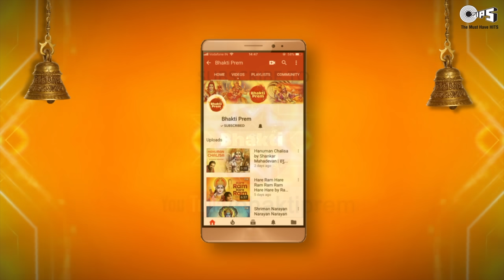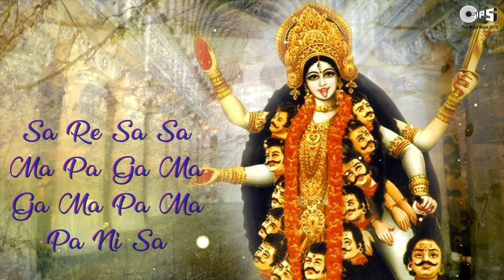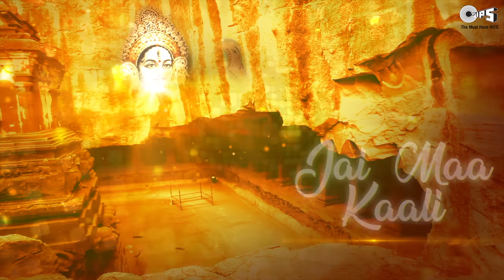जय माँ काली | Jai Maa Kaali | Kumar Sanu | Alka Yagnik | Kali Maa Aarti | Kali Mata Song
जय माँ काली | Jai Maa Kali with Lyrics | Kumar Sanu | Alka Yagnik | Kali Maa Aarti | Kali Mata Song

Sing Along 'Jai Maa Kali (जय माँ काली)', sung by Kumar Sanu & Alka Yagnik. May Kali Mata shower Her blessings on you.

Singer(s): Kumar Sanu, Alka Yagnik
Music Director: Rajesh Roshan
Lyricist: Indeevar

Film : Karan Arjun
Movie Cast: Salman Khan, Shahrukh Khan, Kajol, Mamta Kulkarni, Raakhee & Amrish Puri

Importance of Kali Mata :

In spite of her seemingly frightful form, Kali Maa is often considered the kindest and most loving of all the Hindu goddesses, as she is regarded by her devotees as the ‘Mother of the whole Universe.’

Kali Maa is 'Akhanda Satchidananda;' indivisible Reality, Awareness, and Bliss.

Navratri :

The festival of Navratri comes with a promise of nine days filled with fun, frolic, dance and festivities all around. It is one of the most vivacious festivals celebrated in the country.

Navratri not only symbolises the victory of good over evil (Goddess Durga's victory over Mahishasur) but also celebrates the spirit of Indian culture in its togetherness. Devotees, not only celebrate the festival by offering prayers to the Goddess but also wear traditional and colourful dresses, sing folk songs and indulge in other fun activities like- playing Garba and Dandiya.

Garba and Dandiya :

Garba or Dandiya, are dance forms which were earlier only performed in Gujarat, but have now become very popular across the country. Garba festivals are organised in almost every corner of the country today to grace the occasion of Navratri.

Garba and Dandiya are believed to be the dramatisation of the fight between the Goddess and Mahishasur– the mighty demon king. The sticks of the Dandiya dance represent the sword of Goddess Durga.

Song Lyrics:

Khadagam Chakra Gadeshu Chaap Parighaan
Shoolam Bushundim Shirah
Shankham Sanda Dhatim Kare Strinayanaam
Saravaanga Bhooshaaptaan
Ga Ma Pa Sa Ni Pa Ma Ga Ma Ga Sa

Jai Maa Kaali Jai Maa Kaali
Jaan Chaahe Leni Pade
Jaan Chaahe Deni Pade
Bali Hum Chadhaayenge
Jai Kaali Jai Kaali
Naash Dusht Ka Karne Waali
Jai Maa Kaali
Bali Hum Chadhaayenge
Jai Maa Kaali

Sa Re Sa Sa Ma Pa Ga Ma Ga Ma Pa Ma Pa Ni Pa
Sa Re Sa Sa Ma Pa Ga Ma Ga Ma Pa Ma Pa Ni Sa

Krodhit Jab Ho Kaape Duniya
Khush Ho To Pal Mein Din Phere
Paalanhaari Pralayana Kaari
Sab Kuchh Maa Haathon Mein Tere
Jai Maa Kaali
Bali Hum Chadhaayenge
Jai Maa Kaali

Neelaashmadyuti Maasya Paadadashakaam
Seve Maha Kaalikaam
Yaamastaout Svapite Harou Kamalajo
Hantum Madhum Kaitabham

Saare Jag Mein Hai Kaun Aisa
Aage Tere Sar Jo Uthaaye
Kat Jaate Hain Woh Sar Ek Din
Abhimaan Jin Mein Aa Jaaye
Jai Maa Kaali
Bali Hum Chadhaayenge
Jai Maa Kaali
Jai Maa Kaali

Pranata Naam Prasidyakam Devi
Vaishwaata Haarinim
Trailokyavasinim Lokaanaam Varada Bhava